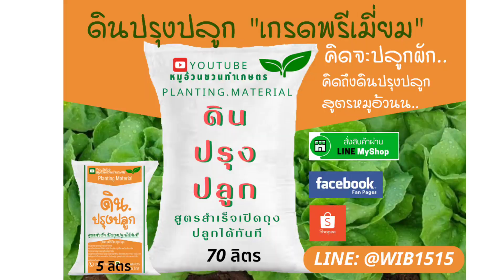เตรียม​ดินเก่าปลูก​ผักสลัดรอบใหม่​ หมู​อ้วน​ช​ว​นท​ำ​เกษตร​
ติดต่อLine:@wib1515

ที่ทางที่1​ Shopee

ช่องทางที่3​
Line: @wib1515 (ใส่@ด้านหน้า​ด​้​ว​ยนะค่ะ)​